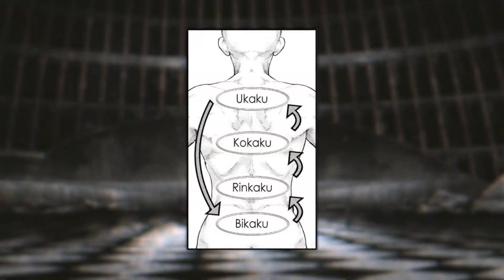WHAT IF Denji FOUGHT Kaneki? Tokyo Ghould VS Chainsaw Man.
In the world of anime there are seemingly 2 ways to deal with intense trauma. Either become a head-hanging, eye-covering, black-clad, My Chemical Romance blaring icon of angst. Or, swing the exact opposite way into violent, bombastic degeneracy, equipping the answer to every problem with one brain cell, two bloody fists, and a colgate smile. Or there’s the unifying third option of becoming a straight up monster and murdering everything in your path.

What would happen if our favorite emo king of darkness, Ken Kaneki, were to fight our favorite simping megachad, Denji, who, until just now, I realize doesn’t have a last name. Does it matter? Is it close? Is it bloody?  Maybe, Maybe, and DEFINITELY YES. So let’s get into it.

In today's video we look at WHAT IF Kaneki FOUGHT Denji? Tokyo Ghould vs Chainsaw Man.

Inspired by Chainsaw Man Chapter 124 Goes Hard... Reminds me of Tokyo Ghoul Quality

Inspired by Strongest Ghouls in Tokyo Ghoul

Inspired by Chainsaw Man React to Kaneki || Tokyo Ghoul || - Gacha React

Inspired by Ken Kaneki vs Denji